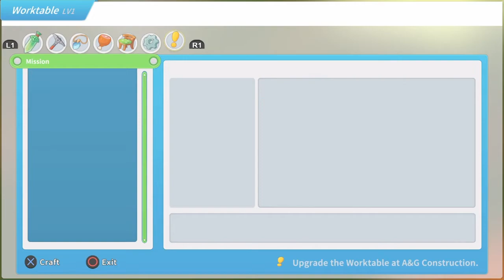My Time at Portia PS4 Review | Talkative Talks Review #45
Hello everyone and welcome to my review video! I hope you will like it! It helps a lot!